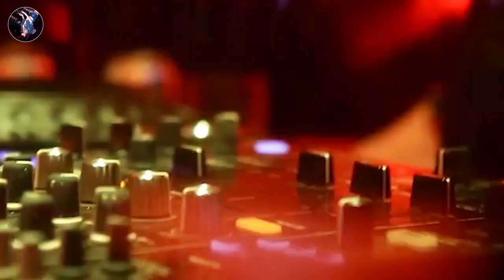NHẠC SÀN DJ 2021 - NONSTOP BAY PHÒNG 2021 - NHẸ NHÀNG LÊN THIÊN ĐƯỜNG 2021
Nhạc Sàn No1 với những bản Nhạc sàn Nonstop DJ Remix Nhạc sàn đám cưới tuyển chọn được cập nhật hàng tuần hy vọng sẽ không làm mọi người nghe thất vọng.
Nhạc sàn còn có các tên gọi khác nhau như nhạc DJ, nhạc dance, nhạc nonstop...nhưng nhìn chung đó là âm nhạc điện tử và được viết tắt là EDM (Electronic Dance Music). Nhạc sàn được biết đến qua những giai điệu tiết tấu nhạc sàn mạnh được kế thừa từ nhạc Disco, cùng với sự phát triển khoa học kỹ thuật và sự pha trộn phối giữa các dòng với nhau đã tạo lên một khối lượng khổng lồ về dòng nhạc điện tử. Thể loại nhạc nay thường được sử dụng trong các quán bar, cafe...giúp phần mang lại không khí sôi động hơn, tưởi trẻ hơn cho những buổi tiệc và đặc biệt là giới trẻ hiện nay